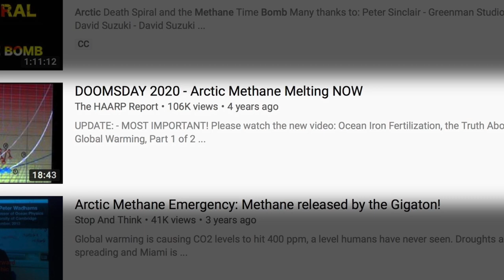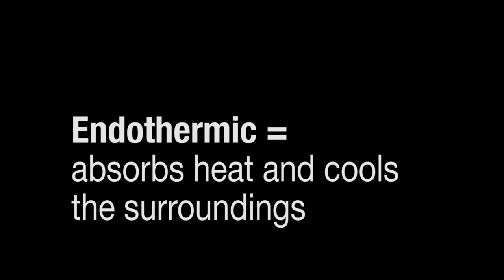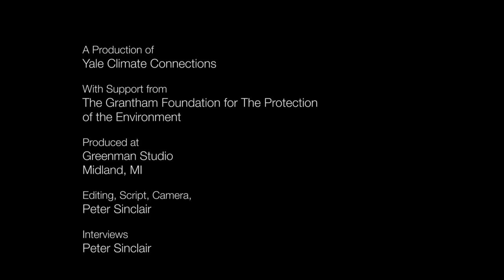The Methane 'Time Bomb': How big a concern?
Examining short- and long-term risks of global warming methane "time bomb". Scientists explain the evidence.